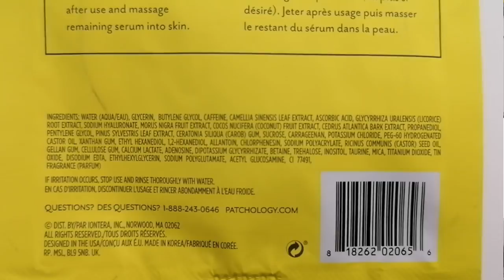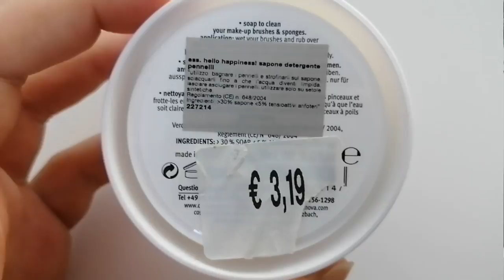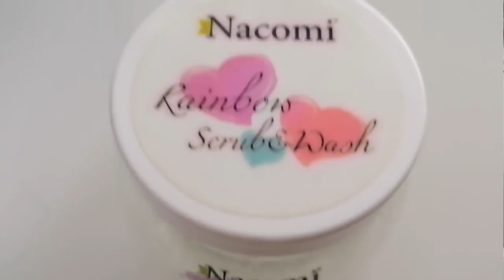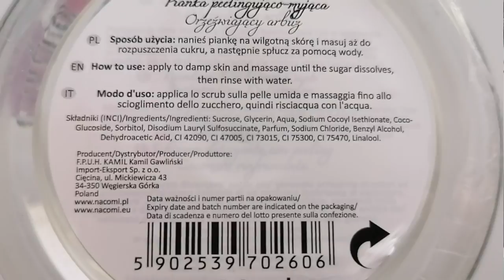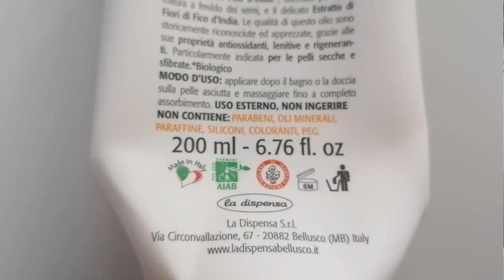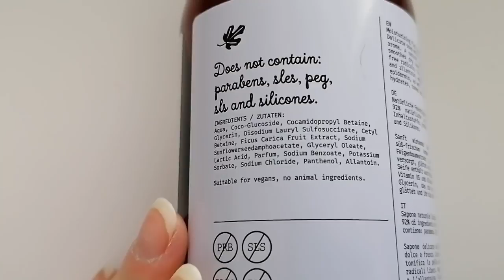Prodotti finiti del periodo #60